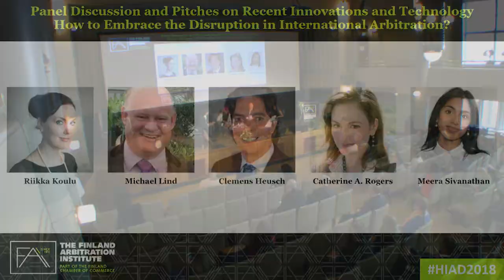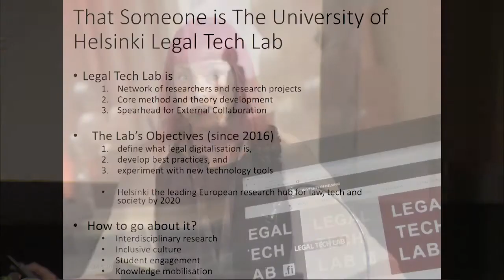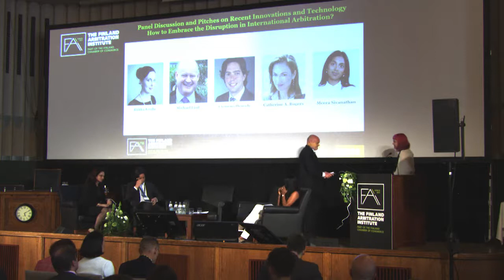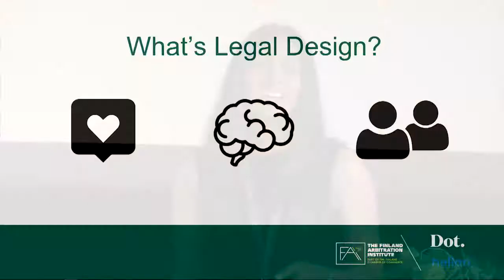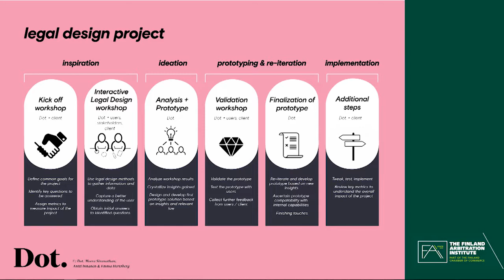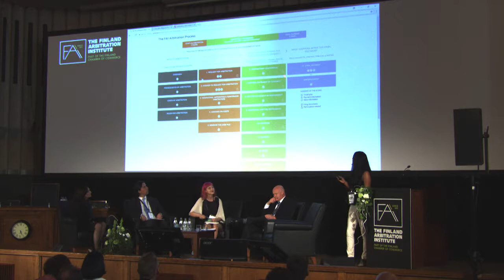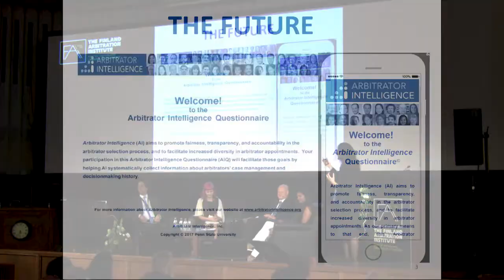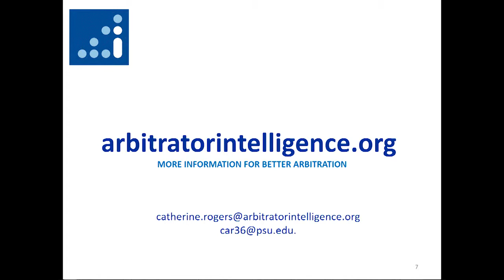HIAD 2018 - How to Embrace the Disruption in International Arbitration?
Panel Discussion

Moderator:

Riikka Koulu
LL.D., research fellow at University of Helsinki;
Director, Legal Tech Lab, University of Helsinki, Finland

Speakers:

Michael Lind
Solicitor, Director of Business Development,
Tyler Technologies, Inc., UK

Clemens Heusch
VP Litigation and Competition Law, Nokia, Germany

Catherine A. Rogers
Professor of Law, Penn State Law, The Pennsylvania State University, US; Professor of Ethics, Regulation, and the Rule of Law at the Centre for Commercial Law Studies, and co-director of the Institute of Regulation & Ethics, Queen Mary University of London, UK

Meera Sivanathan
Lead Legal Designer, Dottir Attorneys, Finland

Helsinki International Arbitration Day 24 May 2018